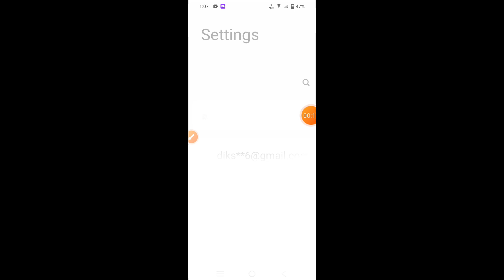How to enable OTG Connection in Vivo Y28e 5G || Vivo Y28e 5G me OTG Connection kaise on kare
Hello dosto, aaj maine is video me bataya hai ki Vivo Y28e 5G me OTG Connection kaise enable kare, dosto Vivo Y28e 5G me OTG connection enable karna bahut hi aasan hai. Agar aap bhi janna chahate hain ki Vivo Y28e 5G me OTG connection kaise enable kare to is video ko pura dekhiyega, thanks friends.

Hello friends, in this video, I've explained how to enable OTG connection on Vivo Y28e 5G. Enabling OTG connection on Vivo Y28e 5G is very easy. If you want to know how to enable OTG connection on Vivo Y28e 5G, be sure to watch this entire video. Thanks, friends.

How to enable OTG Connection in Vivo Y28e 5G
Vivo Y28e 5G me OTG Connection kaise on kare
How to on otg connection in Vivo Y28e 5G
Vivo Y28e 5G me otg connection kaise enable kare
Vivo Y28e 5G me otg connection kaise on karte hain
Vivo Y28e 5G otg connection
Vivo Y28e 5G otg support